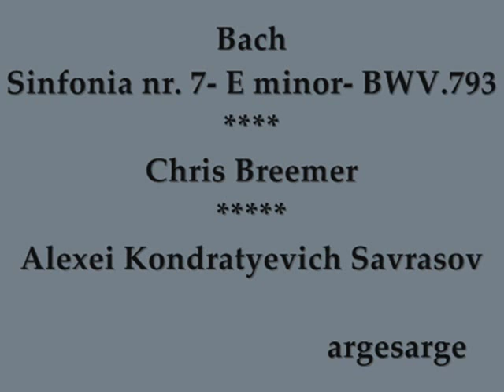Bach -Sinfonia nr. 7- E minor- BWV.793 -Chris Breemer-***Alexei Savrasov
Bach
Sinfonia nr. 7- E minor- BWV.793
Al piano Chris Breemer-
***Alexei Kondratyevich Savrasov (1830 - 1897)